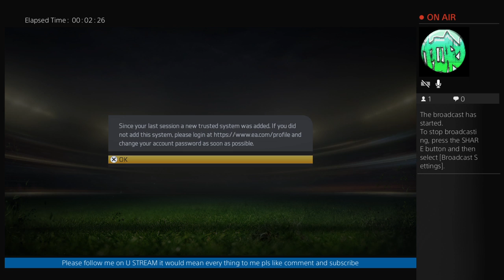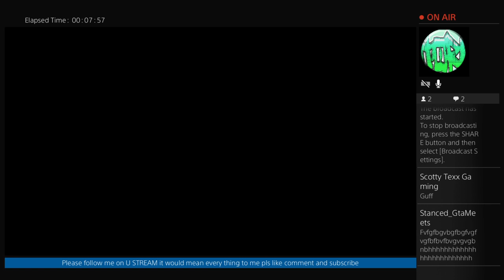s_t_e_v_e_n2000's Live PS4 Broadcast